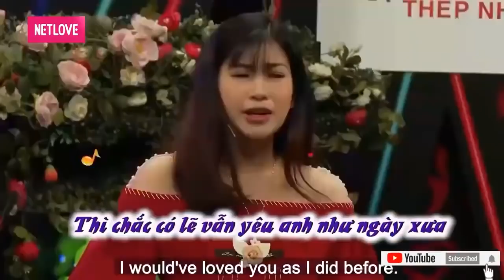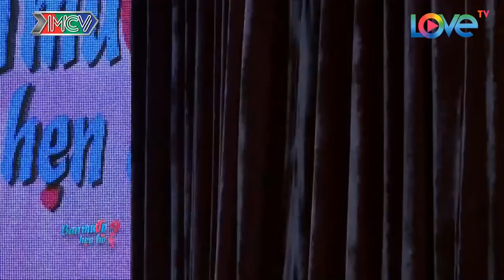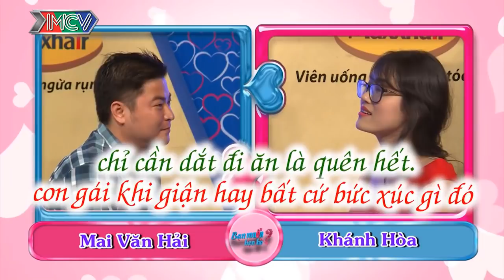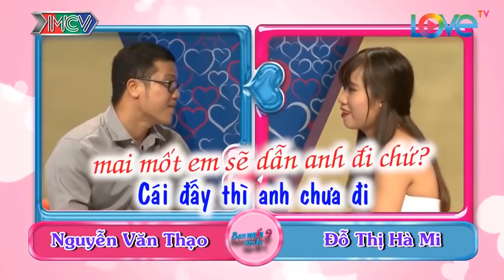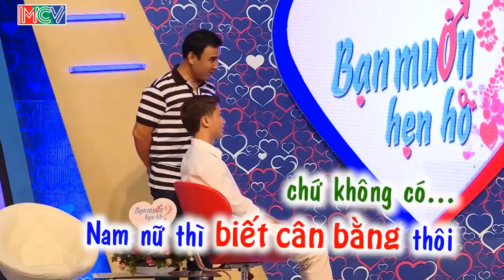Nữ Sinh 22 Tuổi xung phong đi tìm cọc Để Làm Gương Cho Gia Đình Có Truyền Thống Ế Bền Vững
Nữ Sinh 22 Tuổi xung phong đi tìm cọc Để Làm Gương Cho Gia Đình Có Truyền Thống Ế Bền Vững | 69 CÁCH YÊU
69 Cách Yêu là trang cập nhật những chương trình hẹn hò, ghép đôi, mai mối hot nhất hiện nay BẠN MUỐN HẸN HÒ, HẸN ĂN TRƯA, VỢ CHỒNG SON, YÊU LÀ CƯỚI, MAI MỐI CÙNG NGƯỜI LẠ